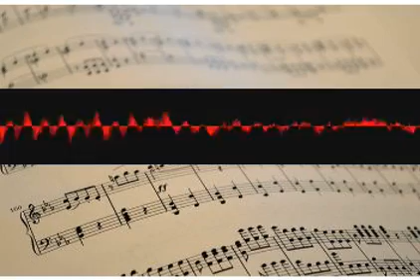Preparationfamous Chord qssznwywjw